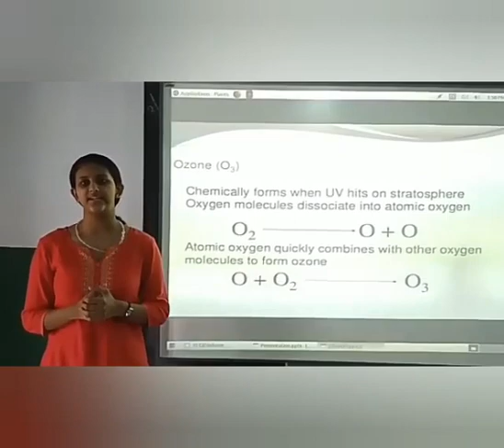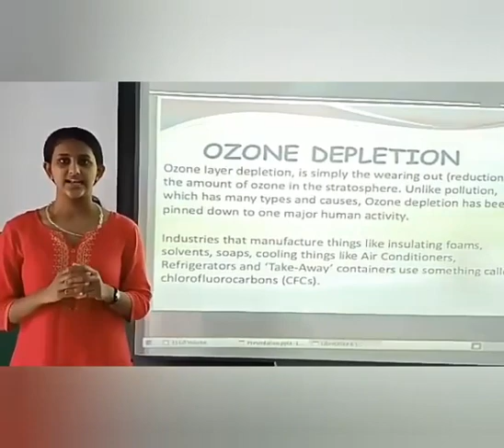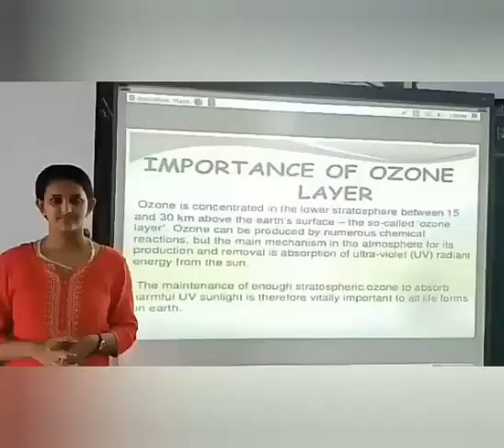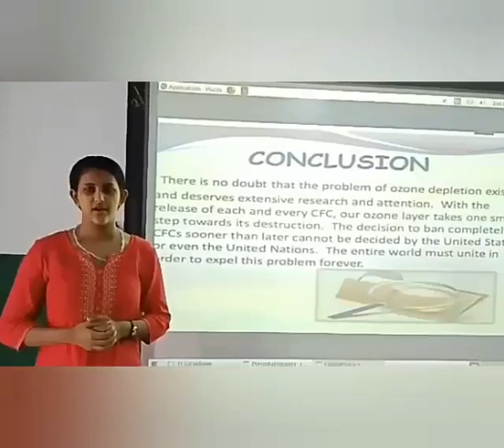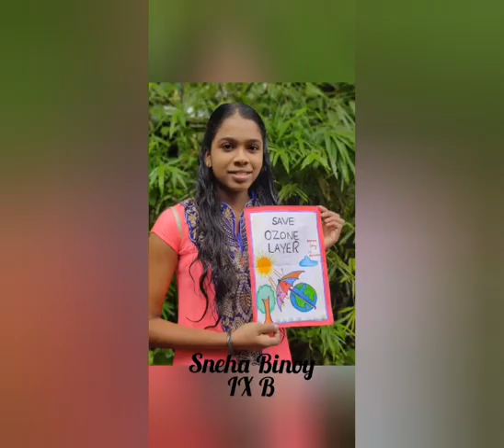World Ozone Day 🌎 September 16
World Ozone Day 2020

Theme
"Ozone for life"
This year, we celebrate 35 years of global ozone layer protection.

The slogan of the day, "Ozone for life '', reminds us that ozone is crucial for our life on Earth and we must continue to protect the ozone layer for our future generations also.